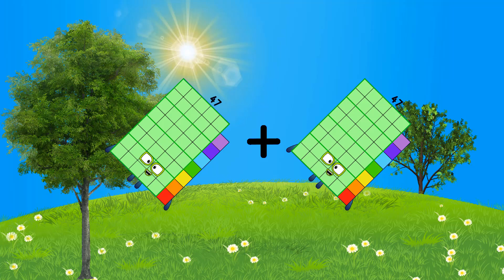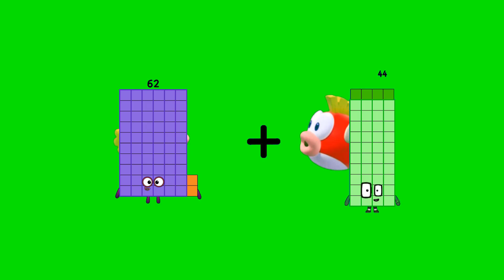Numberblocks Math: Learn Adding Numbers | Numberblocks Sneezes | LEVEL 2 | #377